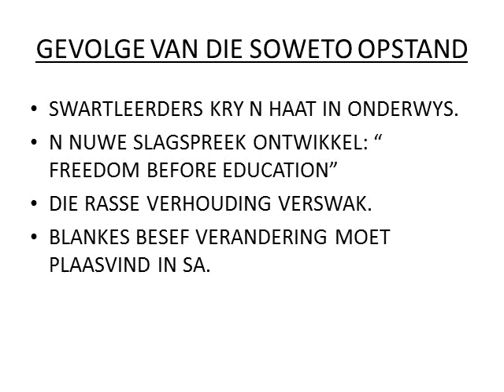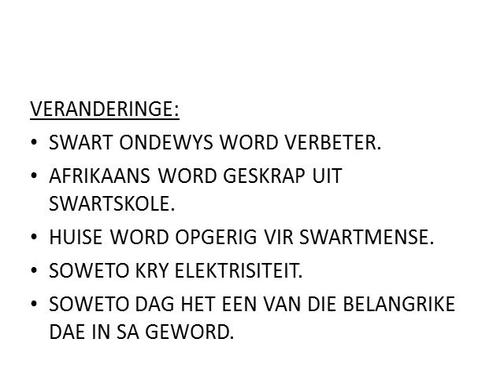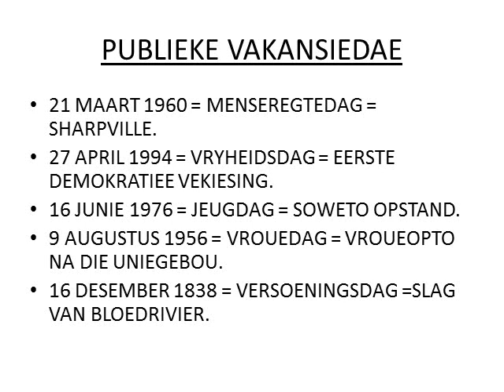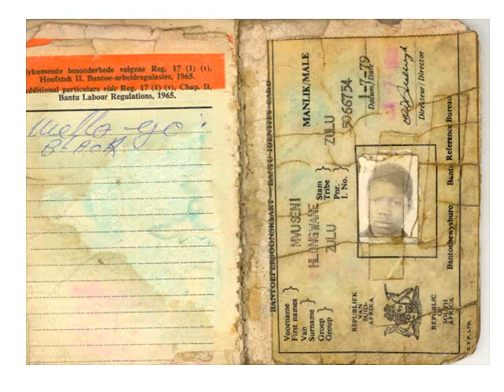GESKIEDENIS GRAAD 9: 17 Junie 2020 - periode 7 (17097)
17 Junie 2020 om 11:00 - 11:25
Onderwyser: Mnr. B Bradford
Kode: 17097